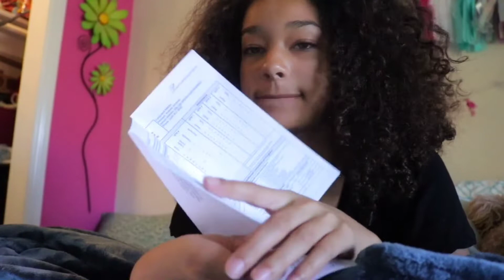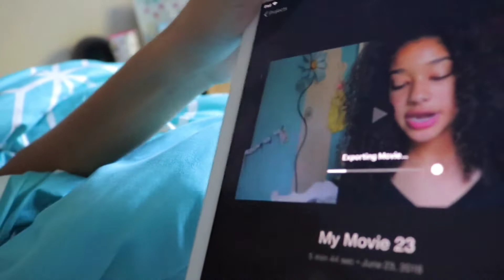Summer DAY in MY Life VLOG!~Movies, Getting my Grades, Thrift Store Haul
This video is Summer DAY in MY Life VLOG!~Movies, Getting my Grades, Thrift Store Haul.